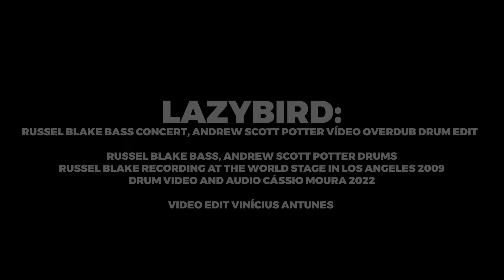Lazybird by Coltrane: Russel Blake bass concert, Andrew Scott Potter vídeo overdub drum edit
Russel Blake recorded Lazybird on solo bass at the World Stage in Los Angeles. Old colleague, Andrew Scott Potter loved it so much he got permission from Russel to do a drum video overdub edi